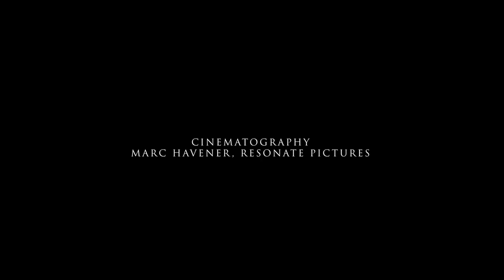Nadia Khan: Conversation - visual by Lauren Goshinski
Visual album directed and edited by Lauren Goshinski.
Cinematography by Marc Havener, Resonate Pictures.

Shot on location, Haskell-Baker Wetlands, Kansas.